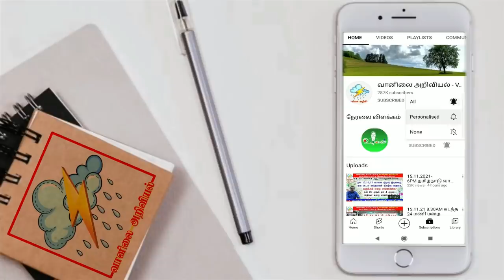25.11.2021-4AM ந.செல்வகுமார் தமிழ்நாடு வானிலை சுருக்கம்.